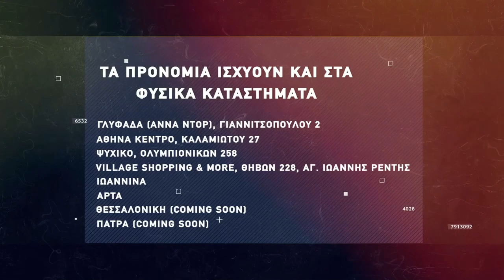Basketaki The League - Slam Ducks Vs Termites (5/2/2022)